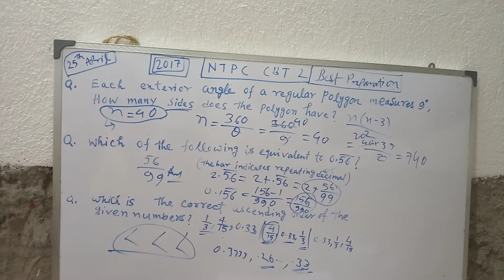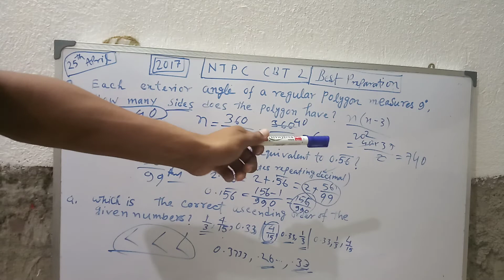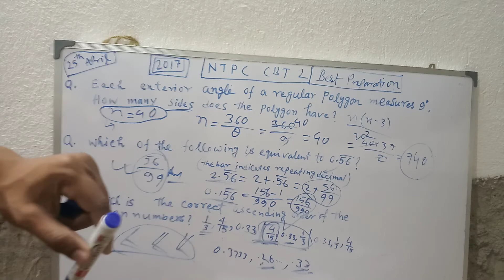2017 NTPC CBT 2 math solution and suitable types for 2022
kuch nehi,,apne preparation ke liye,,,